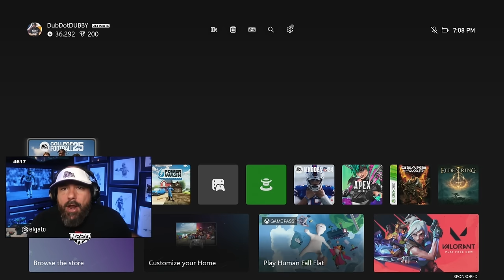RAGING IN RANDOM REGS UNTIL MADDEN 25